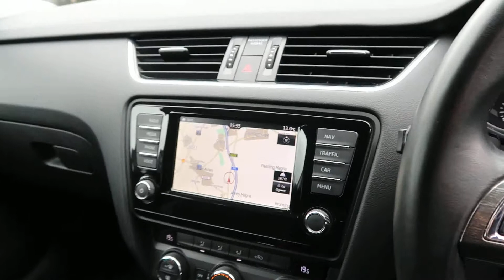2016 16 SKODA OCTAVIA 2.0 SCOUT TDI DSG 5D AUTO 181 BHP